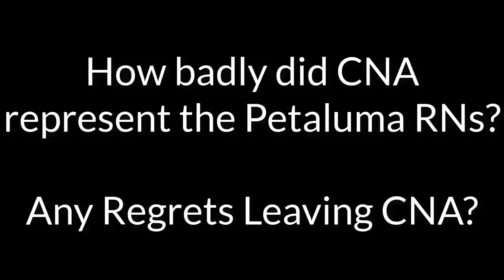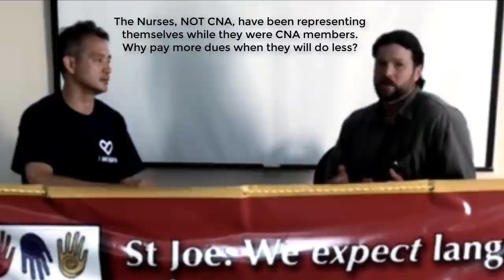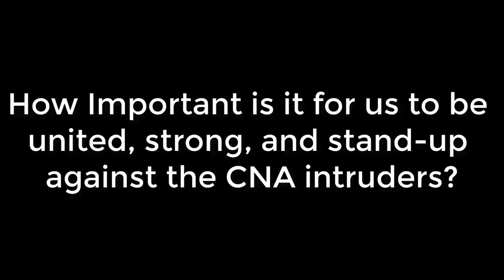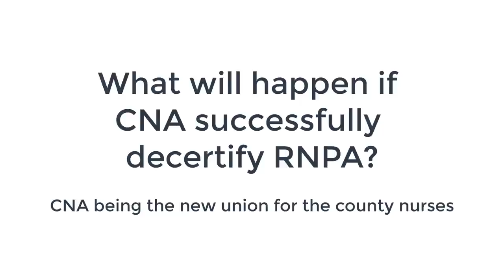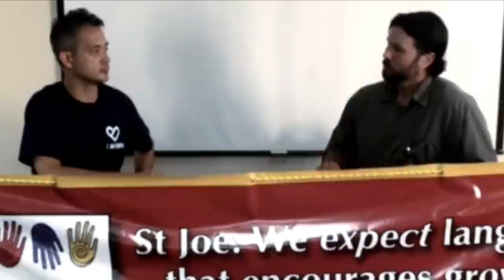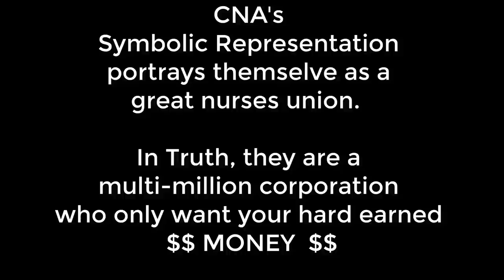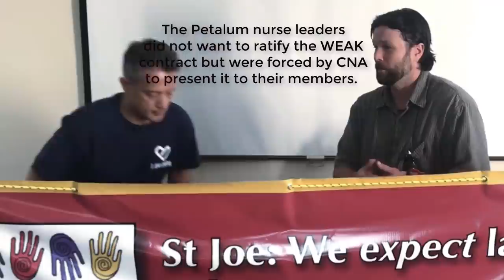CNA NNU - Everything You Wanted to Know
An interview with a former CNA RN leader and now the president of their union.

Unfortunately, we are reminded daily of our unwanted invaders – CNA. They advertise that CNA is the best union for us and show us private sector hospital wage to entice us. Why don’t they give us an equal comparison by showing us their public sector wages? Why do they fly in nurses from Southern California and across the country rather than invite their nurses from San Mateo or Contra Costa county? What don’t they want us to discover?

We visited each of the CNA represented public sector hospitals nearby and this is what we found. Nurses at all 3 hospitals reported the same issues with CNA:
• Poor representation of nurses.
• Poor wages – much lower than RNPA’s
• Poor working conditions
San Mateo – ½ of their nurse staffing are travelers placing higher acuity patients upon core staff

• Nurse leaders at San Mateo and Petaluma Valley Hospitals reported - that CNA engages in backdoor deals which resulted in very weak contracts for the hard working nurses they’re supposed to represent.

Our latest video is an interview with Jim Georlick, the president of the independent nursing union at Petaluma Valley Hospital, Staff Nurses Partnership (SNP). Petaluma used to be represented by CNA, but recently fought to decertify from CNA because they were being undermined by their own union and forced to accept a weaker contract. The SNP President was quite candid with us about his experiences. Here are the highlights:
• CNA has substandard representation for nurses for the last ten years
• CNA engaged in backdoor deals among employee reps and management creating a weaker contract for the nursing staff
• President Georlick details the sneaky tactics CNA uses when they are raiding a union
• He shares the hardship Petaluma nurses had to go through to decertify and successfully kick CNA out.
• He urges that a “bigger union isn’t better”

If your wages, benefits, and work conditions are really important to you, you should watch the entire video to really learn how subpar CNA really is as a union.

If you haven’t watched the videos from our visits to San Mateo and Contra Costa counties please check out the links attached or the description box.

It is clear that CNA does a poor job representing public sector employees. We urge you to watch the whole video to really learn about CNA’s Substandard representation of nurses first hand from someone who suffered under their leadership. All CNA really wants is your hard-earned money. CNA’s raid will cost us our 40 year independence as a union, get us an even weaker contract, lower wages, poor benefits and worse working conditions. This is a serious matter. Please don’t sign any cards with CNA. They dismiss those cards as “informational” but it IS a legally binding document. Our Livelihoods are at stake.

We are experiencing the same harassment Petaluma nurses went through with CNA. They are now breaching our privacy by going to our homes and sending emails to our private email addresses.

Do you really want a union that does not value and respect our privacy? If they were to become our union, they would be significantly worse as reported by many of their current and former members.

Please contact RNPA to withdraw your interest for CNA by un-signing a form. Please contact our office to find out how to reverse your signature. Let's keep our power local and not in the hands of a greedy international corporation.

cna review
california nurses association review
CNA Review
CNA / NNU Union Raid Raiders
California Nurses Association
CNA NNU
CNA Kaiser
CNA union dues
CNA strike
CNA nurses union